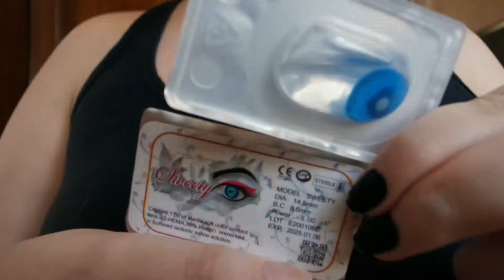SHOWCASE: Circle Lenses - Anime Yandere Blue + Rotation Test (Sponsored by Uniqso) + coupon code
I hope you enjoy my showcase video! (๑・ω-)～♥”

12% Discount Code: MANDY
Uniqso

Design by kleinerpixel

1- Create an account.
2- Promote Uniqso's products with your link or coupon code.
3- Receive payments when you reach $10.